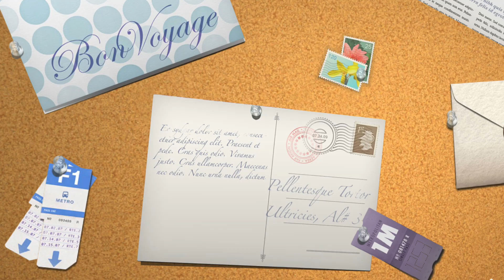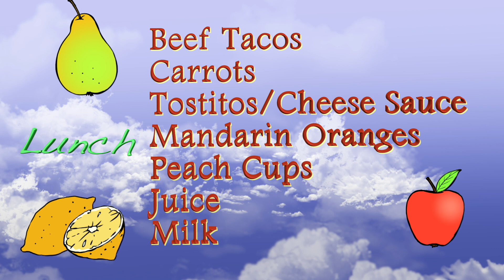COTA 9 21 23 HD 1080p